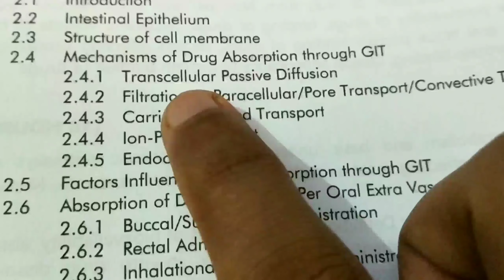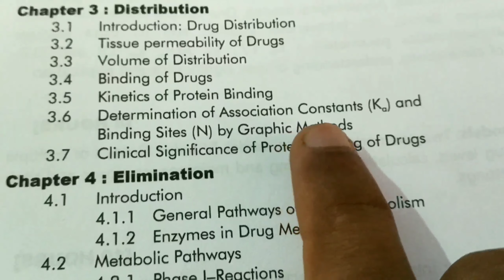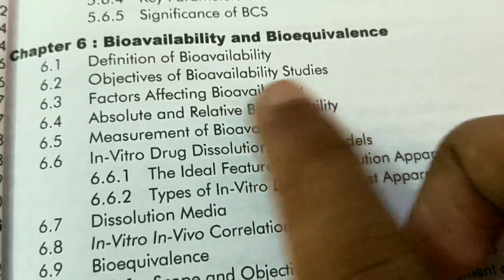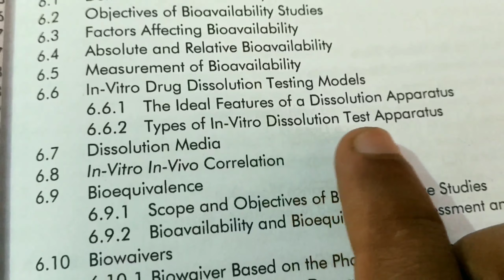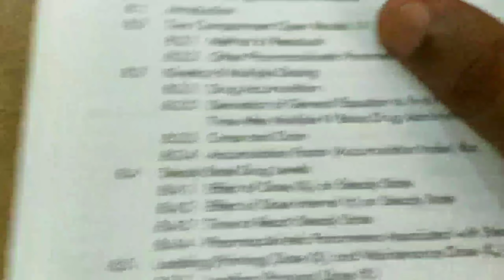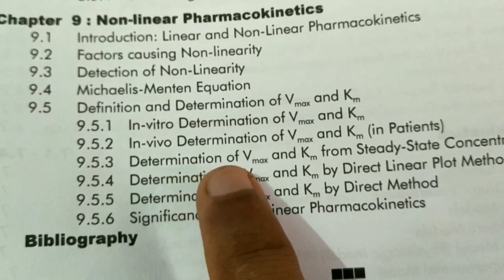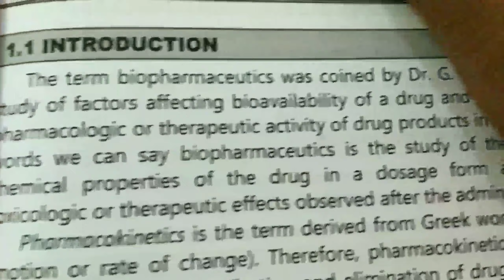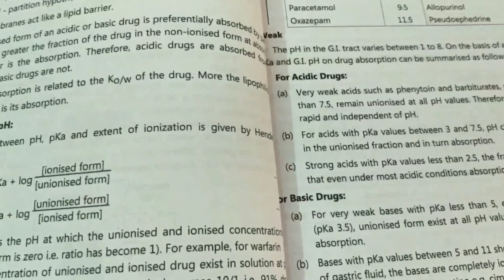B.Pharma 6th Semester Bio Pharmaceutics And Pharmakokinetics Book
IMPORTANT LINKS PLEASE CHECK